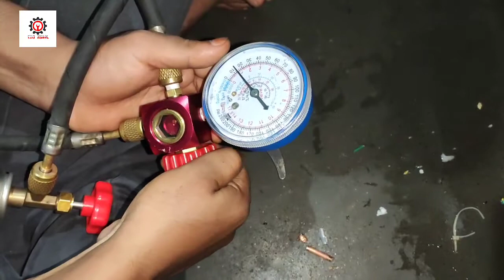How To Change | The Condenser | Coil On a | Frost Free | Refrigerator.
Video Se Related Koi Jankari Chahiye To Comment Section Mein Comment Kar Dijiye